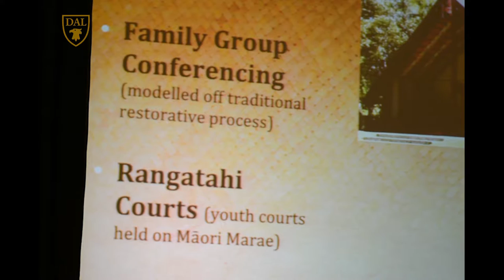Panel 1: Toward A Culture of Just Relationships | Moana Eruera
Panel 1: A Restorative Approach - Toward A Culture of Just Relationships

Moana Eruera, a registered Social Worker and Principal advisor Māori for New Zealand's Child, Youth and Family services, speaks at the International Restorative Conference in Halifax, Nova Scotia, Canada on June 27, 2016.